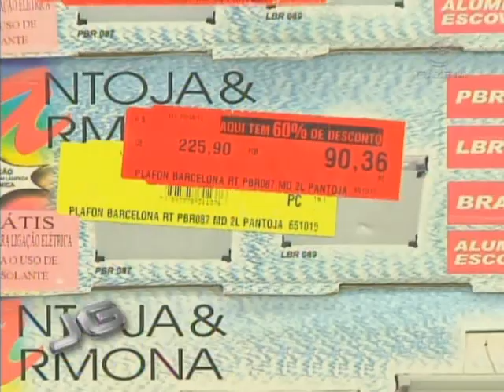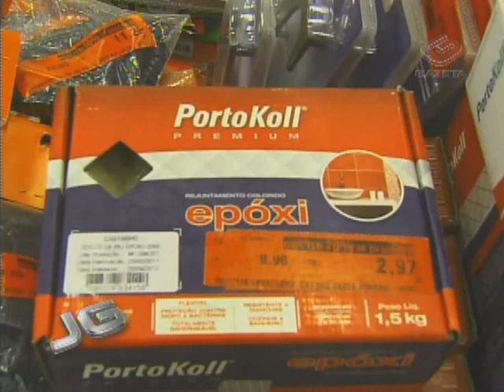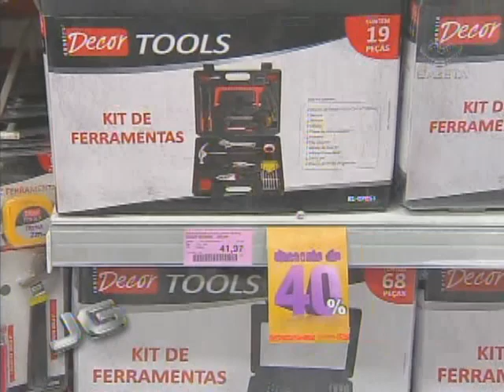Material de construção mais barato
Grandes redes de material de construção em São Paulo estão com liquidações este mês: os descontos chegam a setenta por cento. As liquidações podem ser um reflexo da desaceleração do setor, que de abril para maio, registrou queda de onze por cento nas vendas.

Tema: Liquidação